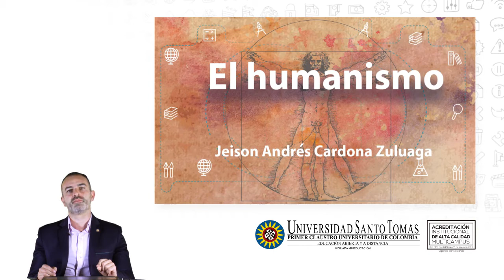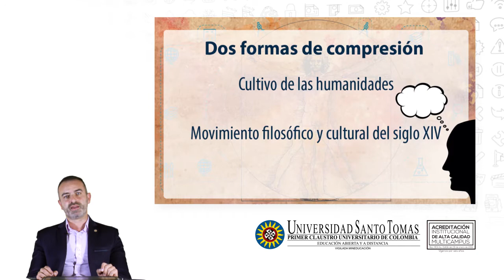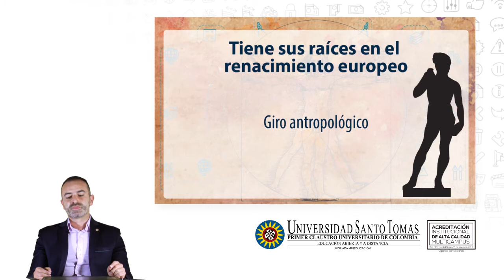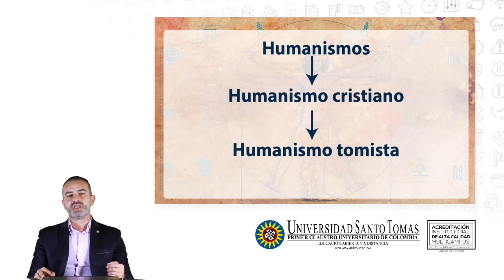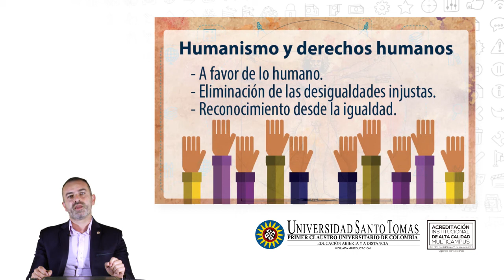Humanismo, Sociedad y ética